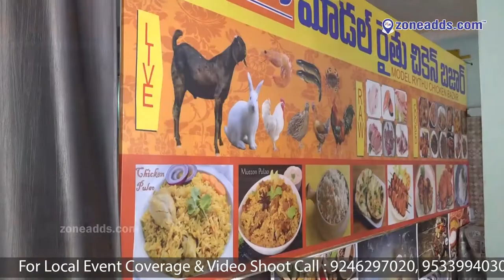Siri MRCB Model Rythu Chicken Bazar || H.B.Colony || Moula-Ali | 6300776300 || zoneadds.com